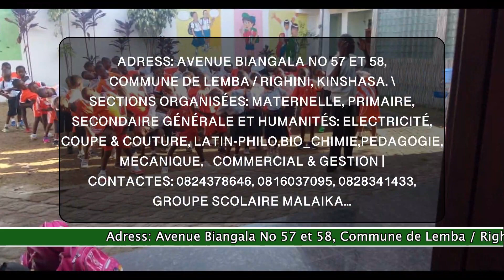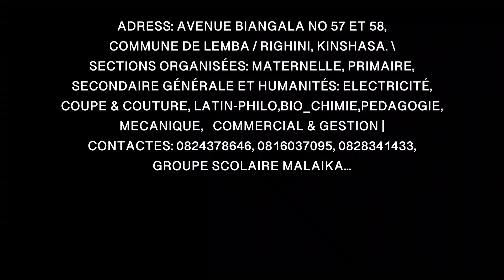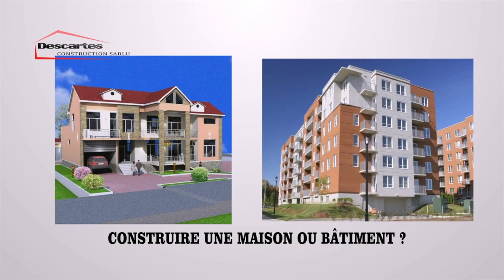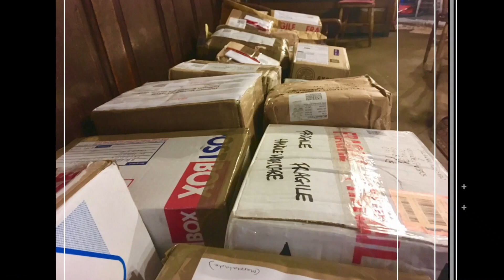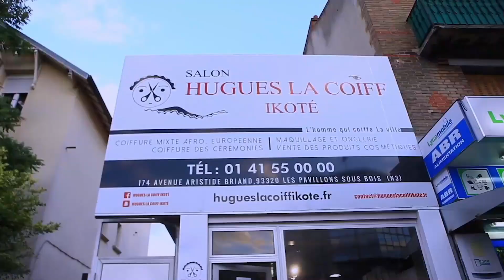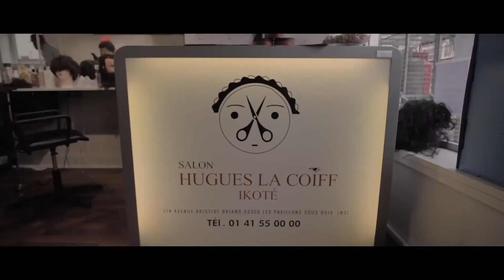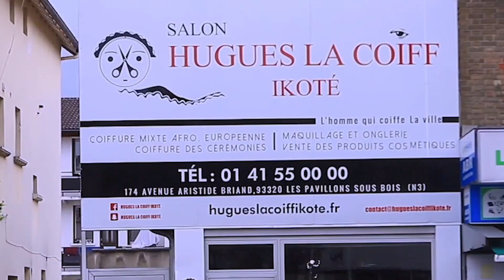URGENT 2 DJ YA PAOLO TUDILU BA KUFI NA LUANDA BRUSQUE BOYOKA MAKAMBU YA SOMO ETINDI BANGO NA LIWA...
URGENT | BA DJ MIBALE YA PAOLA TUDILU BA KUFI NA LUANDA MORT BRUSQUE BOYOKA MAKAMBU YA SOMO ETINDI BANGO NA LIWA...